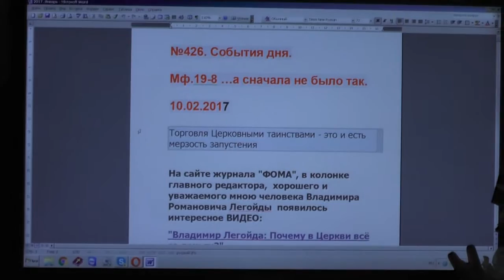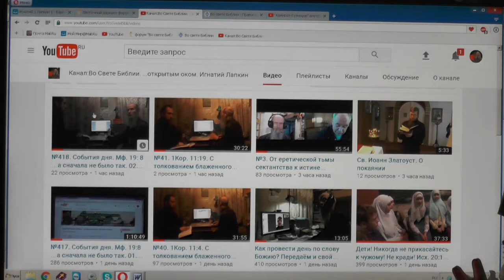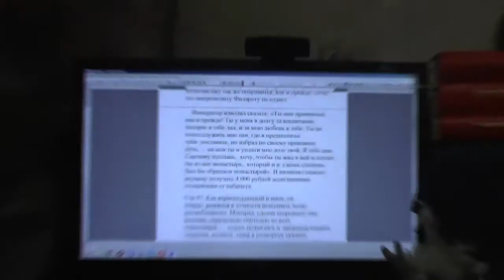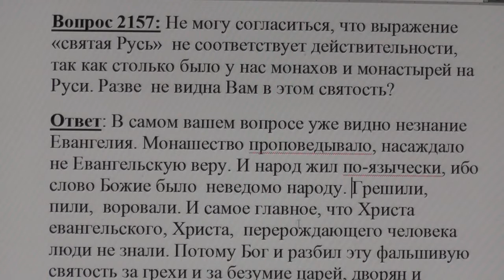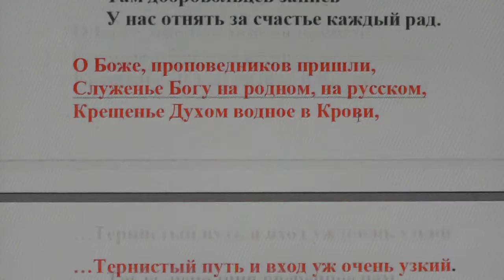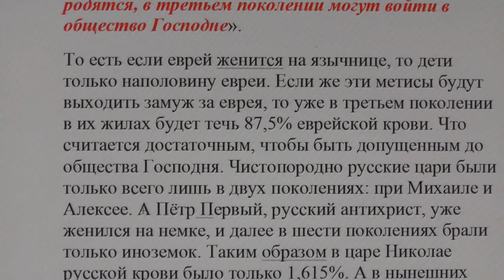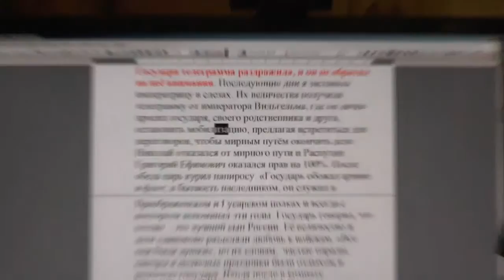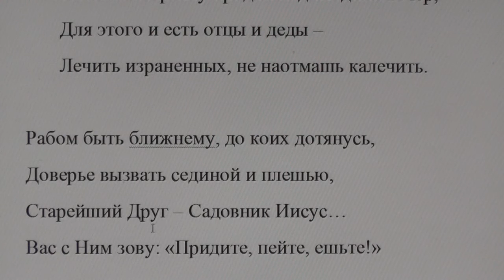№426. События дня. Мф.19:8 …а сначала не было так. 10. 02. 2017